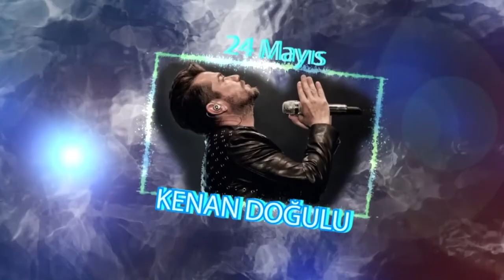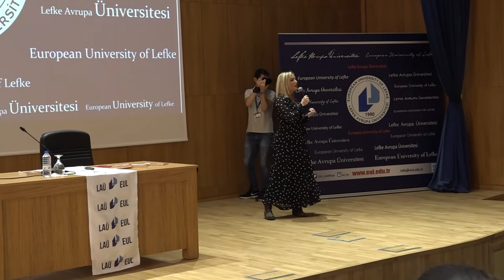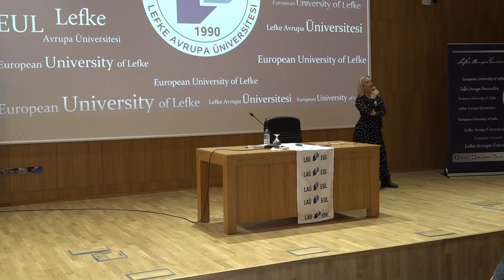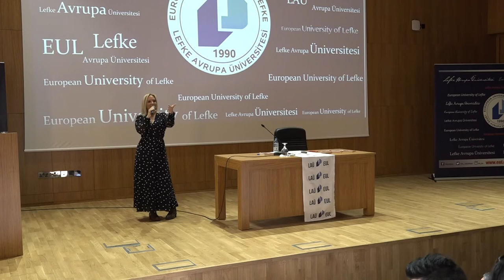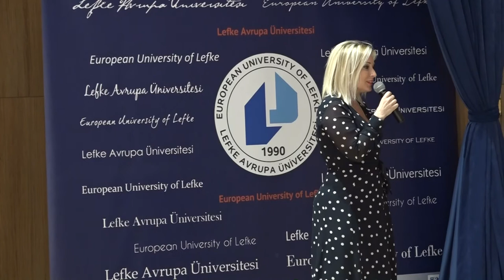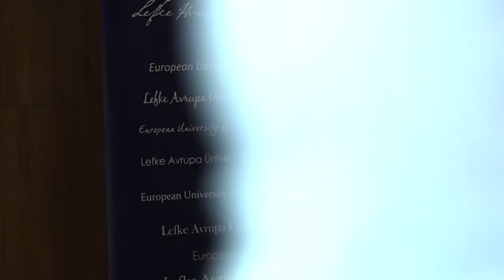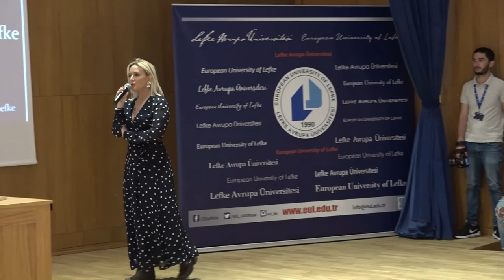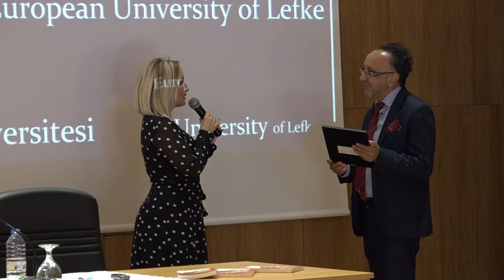SABA TÜMER LEFKE AVRUPA ÜNİVERSİTESİ SÖYLEŞİ